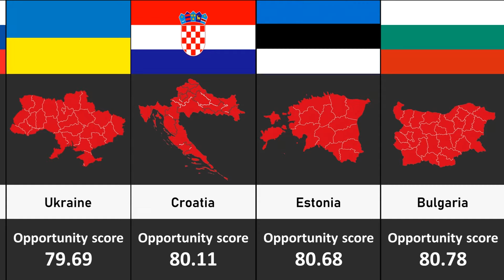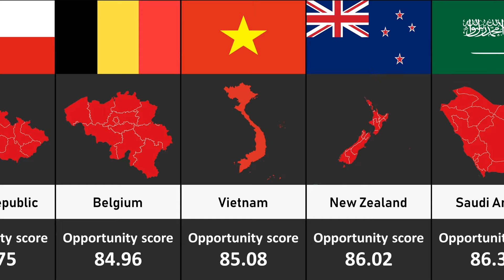Comparison: Best Countries to Start a Career